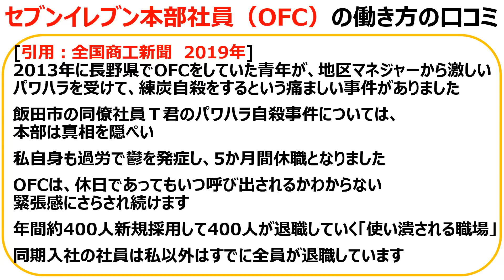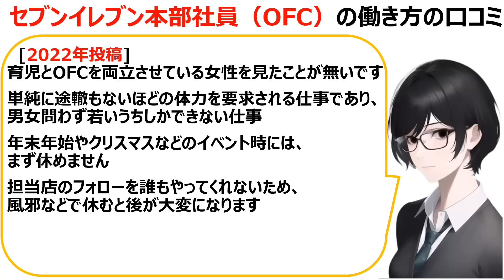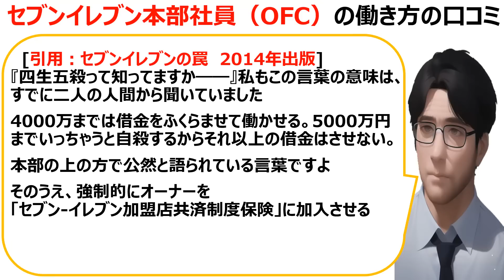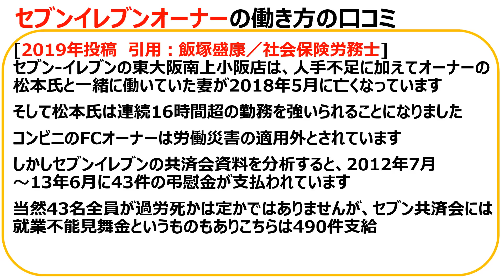セブンイレブン本部社員（OFC）の働き方の口コミを20個紹介します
OFCに特化した口コミ

いのちSOS（特定非営利活動法人 自殺対策支援センターライフリンク）

株式会社セブン-イレブン・ジャパンは、日本のコンビニエンスストアチェーン。セブン&アイ・ホールディングスの完全子会社で、日本のコンビニエンスストアとしては最大手。チェーンストアとしても世界最大の店舗数を展開している。